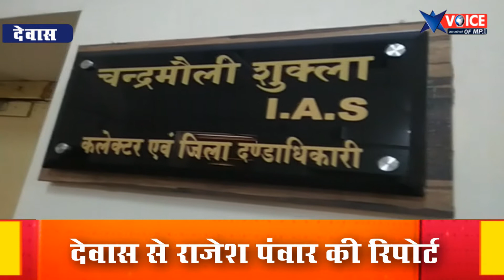देवास मे आवार पशुओ का आंतक, आये दिन हो रहे हादसे, जिम्मेदारो को है बड़े हादसे का इंतजार